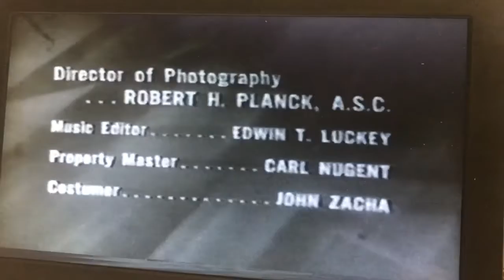The Millionaire Open/Close (1959)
From Millionaire Whitney Ames